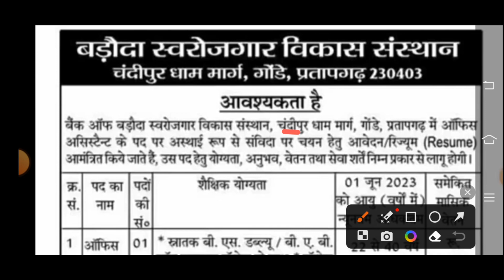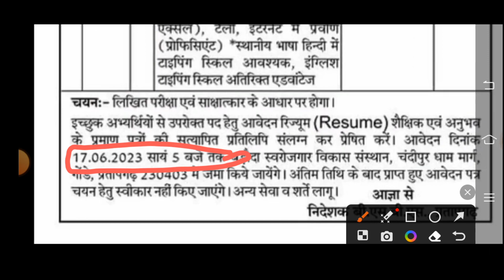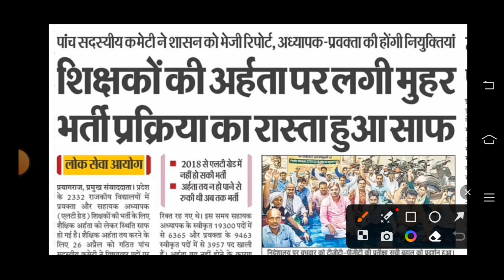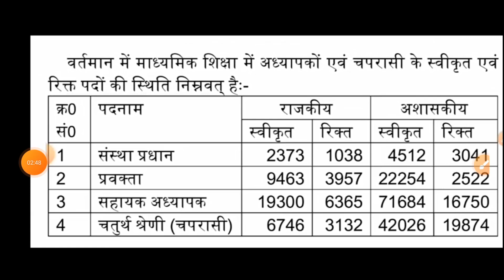राजकीय इण्टर कॉलेज में चपरासी भर्ती 3132 पदों पर होगी | यूपी बैंक ऑफ बड़ौदा मे संविदा कर्मचारी भर्ती